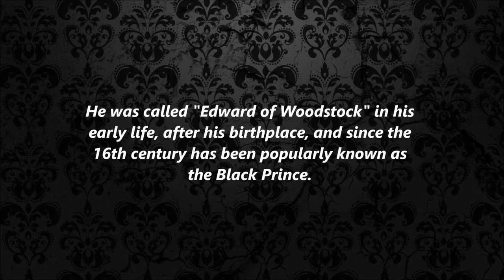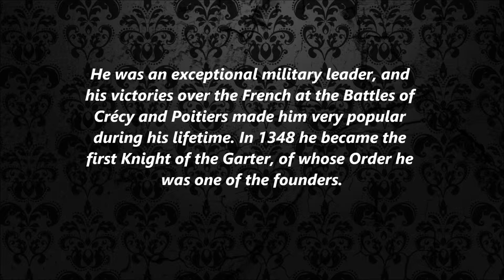--The Black Prince--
Edward,The Black Prince in profile.